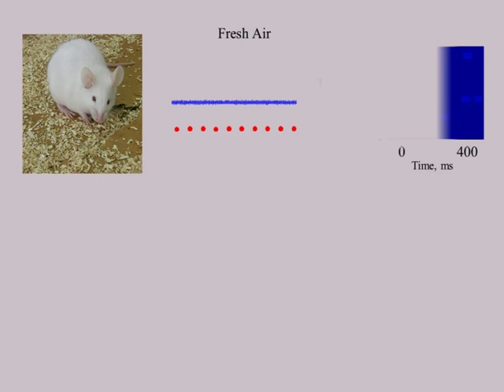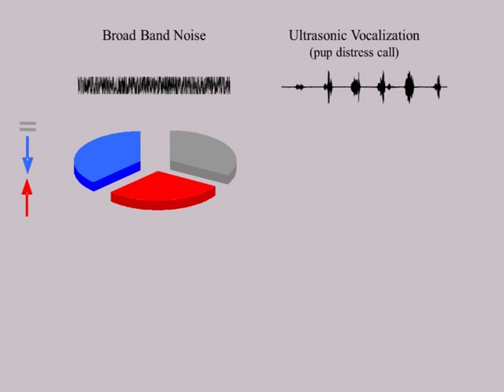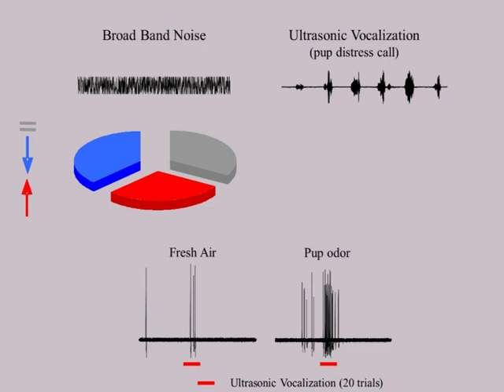Multisensory Plasticity in Mothers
How do the physiological changes associated with motherhood influence sensory processing within the mother's brain? In this study, Adi Mizrahi and colleagues find that exposure to pup odors reshapes neuronal responses to auditory stimuli in mouse mothers, uncovering a natural process of multisensory plasticity in the cortex that may contribute to maternal behaviors. Read more in Cohen et al., Neuron 72(2).